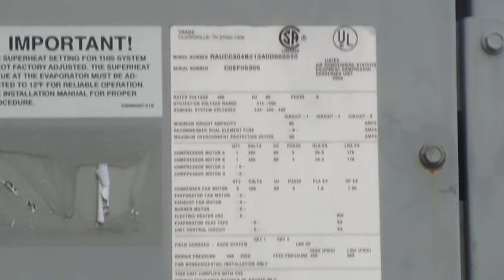Trane Series R Chiller